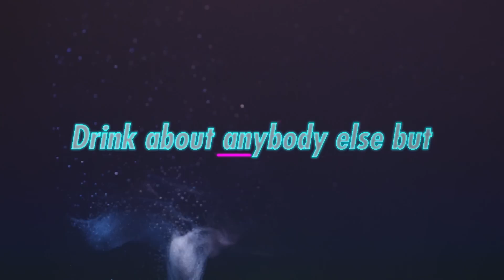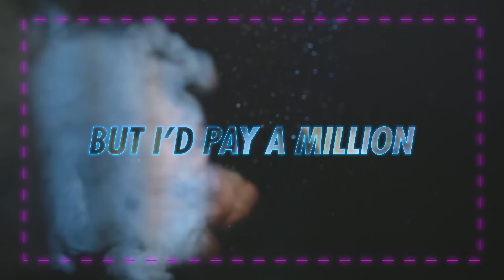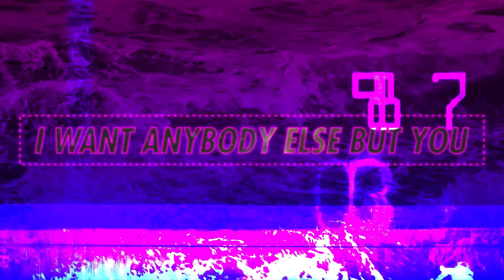Seeb x Dagny - Drink About NiceToMeetYou (Official Lyric Video)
Our debut EP - Nice To Meet You - out now!